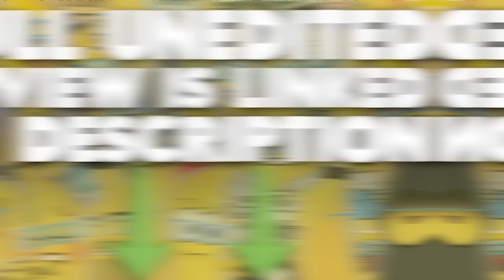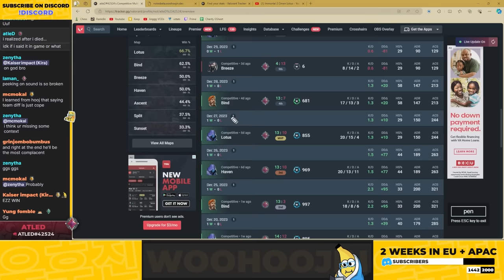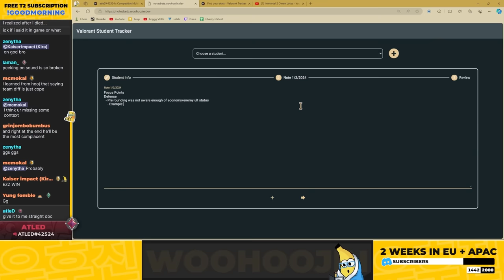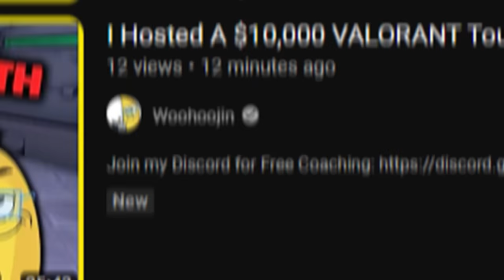How To Backseat Like A Radiant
CHAPTERS:
0:00 INTRO
1:28 OMEN LOTUS IMMORTAL 2 VOD REVIEW
28:47 NOTES